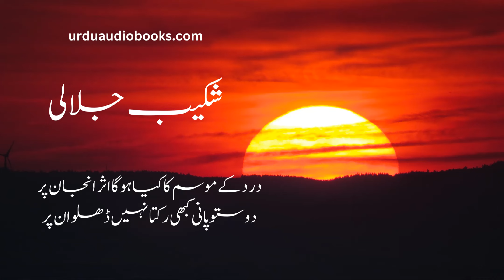درد کے موسم کا کیاہو گا اثر انجان پر - شکیب جلالی-9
یکم اکتوبر 1934ء کو اترپردیش کے علی گڑھ کے ایک قصبے سیدانہ جلال میں پیدا ہوئے۔ انھوں نے اپنے شعور کی آنکھیں بدایوں میں کھولیں جہاں ان کے والد ملازمت کے سلسلے میں تعینات تھے۔شکیب جلالی پہلے راولپنڈی اور پھر لاہور آ گئے
ان کا شعری مجموعہ روشنی اے روشنی ان کے ناگہانی انتقال کے چھ برس بعد 1972ء میں لاہور سے شائع ہوا۔ اس مجموعہ کلام کا شمار اردو کے چند اہم ترین شعری مجموعوں میں ہوتا ہے۔ 2004ء میں لاہور ہی سے ان کے کلام کے کلیات بھی شائع ہوئی۔
12 نومبر 1966ء کو محض 32 سال کی عمر میں سرگودھا اسٹیشن کے پاس ایک ریل کے سامنے کود کر خودکشی کر لی اور اس طرح شعلوں سے لہلہاتے ہوئے ایک شاعر کا خاتمہ ہو گیا۔
درد کے موسم کا کیاہو گا اثر انجان پر
دوستو پانی کبھی رکتا نہیں ڈھلوان پر